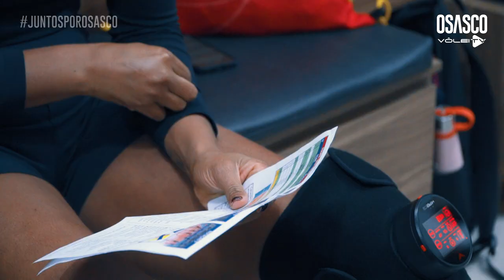BASTIDORES DE OSASCO X SESI BAURU PELA SUPERLIGA DE VÔLEI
O Osasco São Cristóvão Saúde acabou superado em sua primeira partida em casa na Superliga de vôlei feminino. Depois da vitória na estreia, com uma virada sobre o Sesc RJ Flamengo, a equipe de Fabiana, Adenizia, Natinha, Tifanny e cia. não passou pelo Sesi Vôlei Bauru, que venceu por 3 a 1, com parciais de 25/18, 25/15, 23/25 e 25/19, nesta sexta-feira (4), no ginásio José Liberatti.

Para a central Adenizia, é preciso mostrar no jogo o que tem se praticado nos treinos. "Faltou confiança. Faltou coragem. Temos um time forte, que treina bem, mas precisa fazer no jogo o que tem feito nos treinamentos. Não podemos perder a concentração em quadra. Temos um elenco jovem e não podemos nos deixar abater. Elas precisam aprender a jogar com mais confiança. Acredito que ainda falta jogar com mais alegria."

Foto: @carol_fotografia